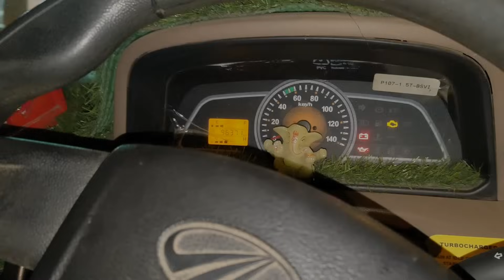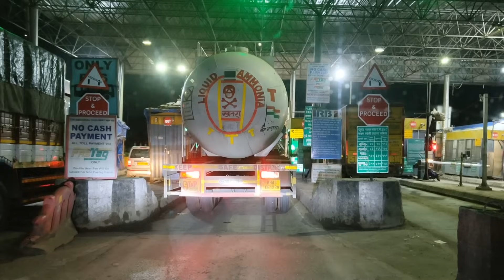🙆🎥चालू गाडीचे इंडिकेटर आणि पार्किंग लाईट बंद झाली🫣🤔🛣️🚚 Solapur to Vasai Vlog | कसा होता प्रवास ?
🚚👍या मध्ये आपण सोलापुर ते वसई मुंबई चा प्रवास केला आहे. मला लगेच बुकींग भेटली सोलापूर मधून.माझ्या साठी सोलापूर ते वसई हा रुट नवीन होत. पार्किंग लाईट चा फिउझ उडाला 🫣. तर वीडियो संपूर्ण पहा आणि आवडली तर लाइक वीडियो करून शेयर करायला विसरू नका.
धन्यवाद